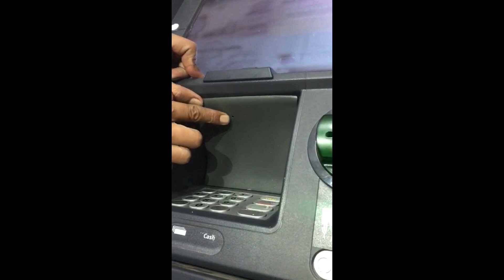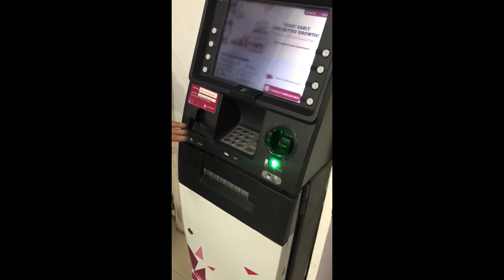atm scam exposed by professional ....&@$!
Watch: "Rx 100 latest movie clip with Neeve song (don't miss it)"